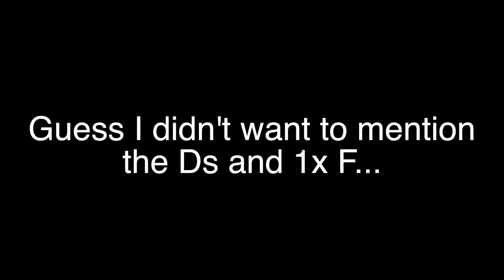Graham Stephan in High School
How did millions in real estate come to two real estate agents despite C's, D's, F's and horrible grades throughout high school, times of truancy or other absenteeism, class skipping, slacking, or just utter procrastination and not caring? It's all thanks to real estate, leverage, and the business of investing in real estate -- that's why Graham Stephan and Meet Kevin made it to real estate success. Investing is much more lucrative than a GPA. Of course, there are incredible benefits to school and college, but does being bad at school mean you'll be a failure? It's all thanks to real estate -- if you're not involved yet, get in, start, invest, buy a property, and get your life started. Want deals off market / before they hit the MLS? Checkout for DealMachine!